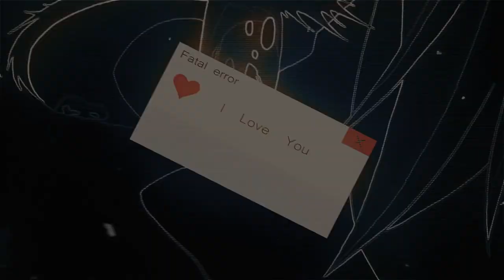Easy Memories 不要 Plastic Memories 二弟他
Soon.
Translate English 🀄
Are You An Expert? Possible. Will you make Me This " AMV』No, My Discord is IDK , my Instagram is vladislavanvi, vladislavanvigok, How Old are You? I'm Fourteen years old, Che You Look like a Teenager-Ask, Took the Idea From-B U LA X a Most likely, Music-IDK, most Likely Ask in the Comments, in What kind of squad Are you? IDK, in Lichku INST, I Say for Everyone - I do not Shoot Anime.

Translate - Yapono 🀄
あなたは専門家ですか？ 可能だ... あなたは私にこの"AMV"を作りますいいえ、私の不和はIDKです、私のInstagramはvladislavanvi、vladislavanvigokです、あなたは何歳ですか？ 私は十四歳です,チェあなたはティーンエイジャーのように見える-Ask,からアイデアを取った-B UラX最も可能性の高い,音楽-IDK,最も可能性の高いコメ IDK、Lichku INSTで、私は皆のために言う-私はアニメを撃つことはありません。

Translate... Italyano 🀄
Sen Sarapshysyń Ba? Múmkin. "AMV" joq, meniń Dıskord-IDK , Meniń Instagramm-vladislavanvi,vladislavanvigok, Sizge qansha jyl? Men on tórt jasta , sen bala sıaqty Sen-sura, ý - B U LA X A ıdeıasyn aldy , eń aldymen, mýzyka - IDK, eń aldymen , qandaı Skvadta pikirlerden sura ma? IDK, INST tulǵasynda, barlyǵyna aıtamyn-men Anıme túsirmeımin.

Translate. Kazah 🀄
Bist Du Ein Experte? Es ist möglich. Du machst mir Ein solches " AMV " Nein, Mein Diskord-IDK, mein Instagram-vladislavanvi, vladislavanvigok , Wie alt Bist du? Ich bin Vierzehn Jahre alt, Che du Siehst aus wie ein Kleiner Junge-Frag, Nahm die Idee U - B U LA X a Wahrscheinlich Musik-IDK, Wahrscheinlich Fragen Sie in den Kommentaren , In Welchem Squad Sie Sind? IDK , in PM INST, Sprechen für Alle - ich bin Nicht Anime Schießen.

Translate. Ispaniyolo 🀄
Tu Ekspertas? Įmanomas. Сделаешь Man Toks "AMV"Ne , Mano Discord - IDK , Mano Инстаграмм - vladislavanvi , vladislavanvigok , Kiek Tau Metų? Man Keturiolika Metų , Che Tu Panašus Į - Спро地и , Paėmė Idėją Y - B U X A LA Tikėtina , kad Muzika - IDK , Greičiausiai Спроси Į Komentarus , Kokia Tu Squad? IDK , Į Личку INST , Sakau Visiems - Aš Ne Снимаю Anime.

Soon.

🀄 Guys Read The Description! I Create My Own Mass Duel Under VFFMasDuelOr The Results Will Be At The Beginning Of The Holidays Moving On To The Prizes

🀄 The First Place I Put Bespltany Edith From Me A Few Rubles Registration (From Me) And A Few Private Packs For Edits.

🀄 Second Place Will Be: Free Registration (From Me) Private Pack (Collected By Me)

🀄 Third Place : Privatpack , Guide On Discord Or Skype On Transitions . Good luck!

🀄 Participating : Affter Effects , Panzoid , SonyVegas , Premier Pro, Alight Motion, Power Director And KineMaster. The Video should Include the
🀄 VFF logo good Luck!

🀄 Translate
Ребята Читаем Описание! Я Создаю Свою Массовую Дуэль Под VFFMasDuelOr Итоги Будут В Начале Каникул Переходим К Призам

🀄 Первое Место Я Ставлю Бесплтаный Эдит От Меня Несколько Рублев Оформление (От Меня) И Несколько Приватных Паков Для Эдитов.

🀄 Второе Место Будет : Бесплатное Оформление (От Меня) Приватный Пак (Собранный Мною)

🀄 Третье Место : ПриватПак , Гайд По Дискорду Или Скайпу По Переходам . Удачи!

🀄 [Описание Переведенно Мною]